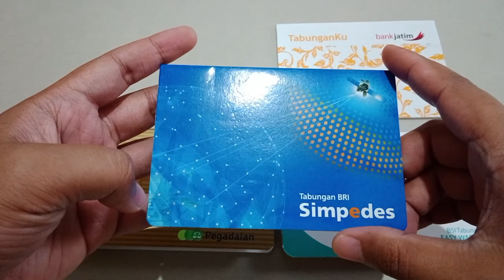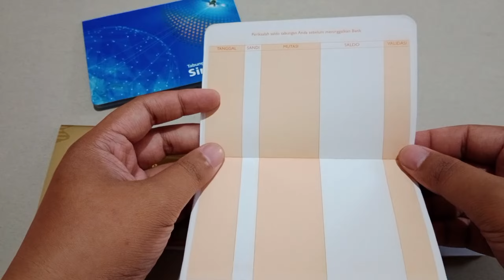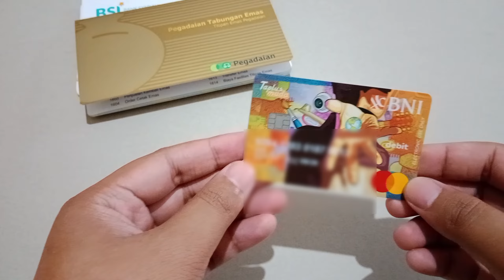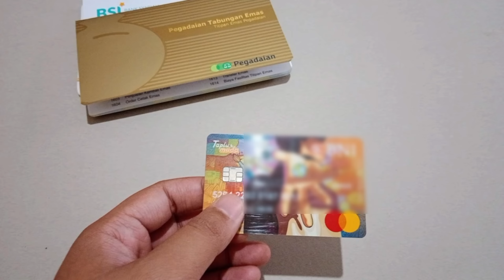Jangan Sampai Salah Pilih Buka Rekening⁉️ Biar Tidak Rugi